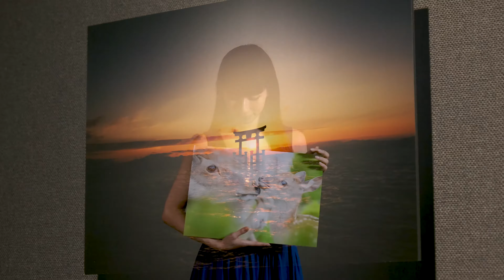【制作事例】企業プロモーション商品プロモーション 映像作品 富士フイルム株式会社 クリエイト事業部 ウォールデコ @ Hacer CM 1080HD PV 東京カメラ部 WallDecor 4K